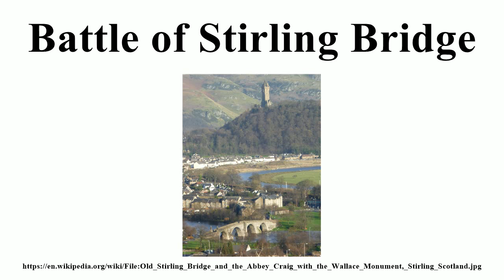Battle of Stirling Bridge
Image-Copyright-Info
Author-Info:   Kim Traynor

Image-Copyright-Info